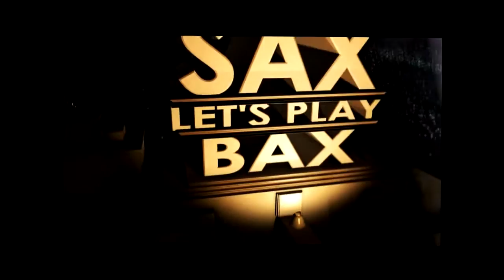Fallout 4 - Part 87 - Berylliun - Beschleoniger [Let's Play]